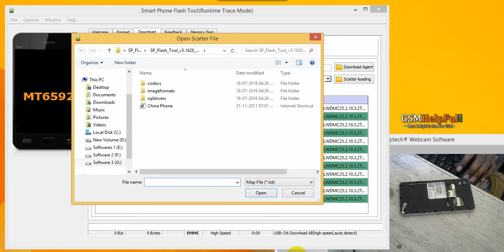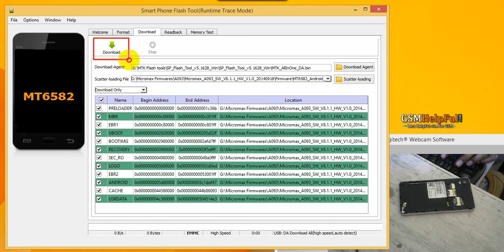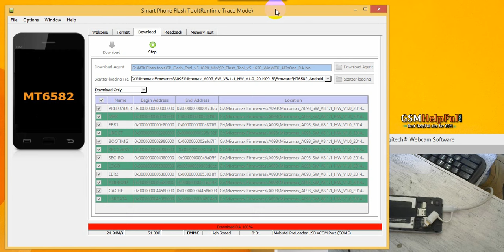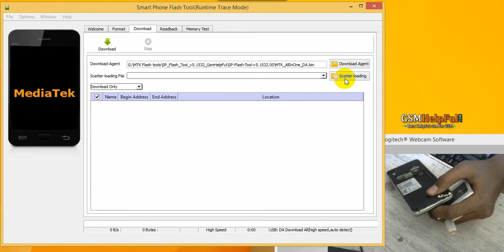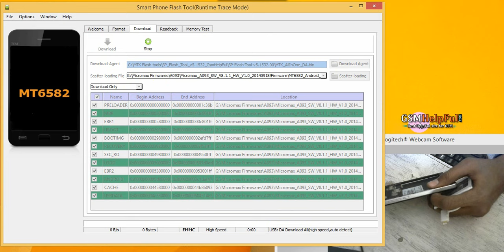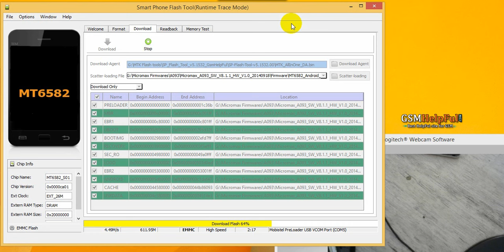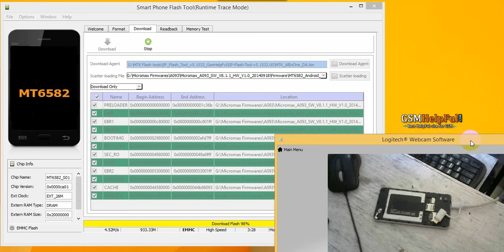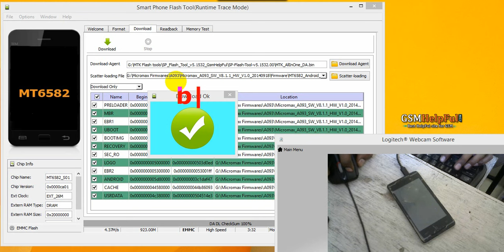How to Flash OR Fix Software Problems Micromax A093 by GsmHelpFul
How to fix hang on logo, restarting, auto turn on internet connection, auto turn on WiFi connection, auto app installing, auto gone balance, pattern lock, screen lock in Micromax A093
Canvas Fire ?